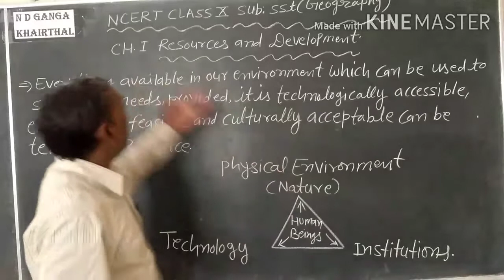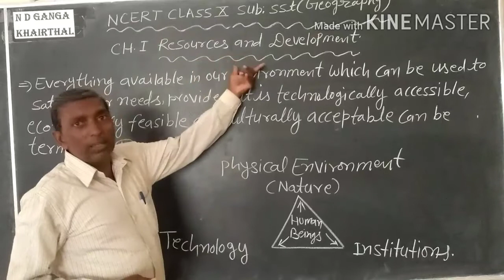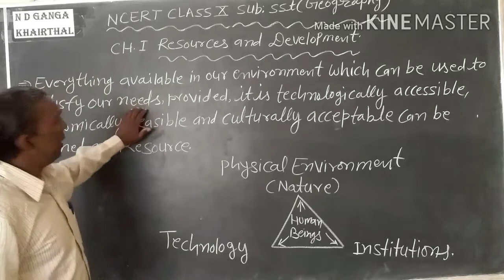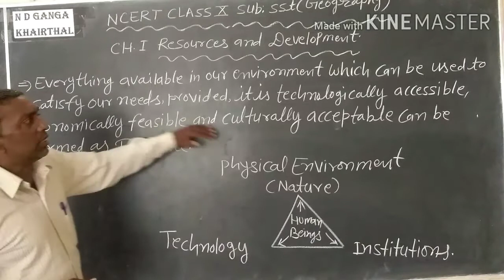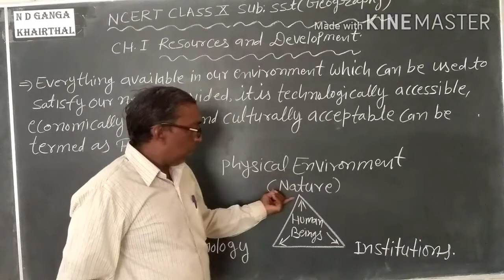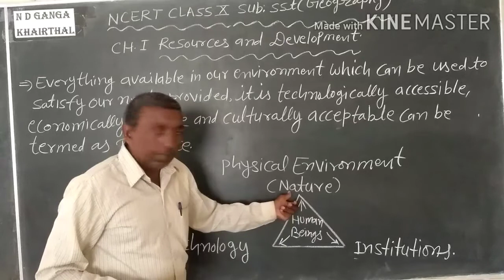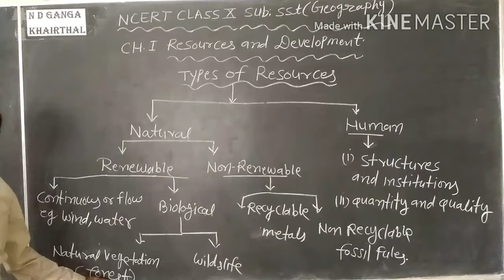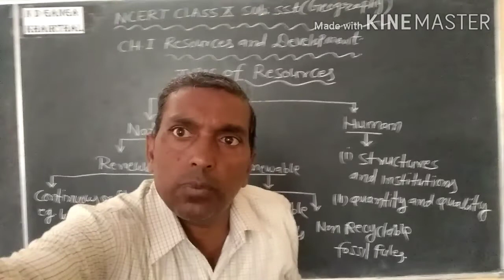Class 10th SST(Geography) Ch.1 Resources and development Part 1 # 01/07/2021